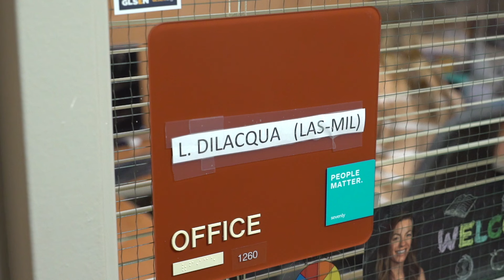2024 Perseverance Scholarship: Kendall Meibos - Rock Canyon High School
Congratulations to Kendall Meibos - the 2024 Perseverance Scholarship winner from Rock Canyon High School.